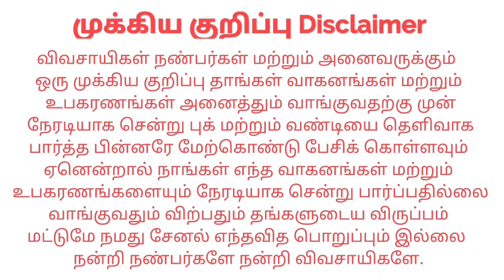New Holland 3230 For sales விற்பனைக்கு | Tractor Tech TT | Tamilnadu Tractor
தொடர்பு எண் : +91 sold

இடம் : Pollachi